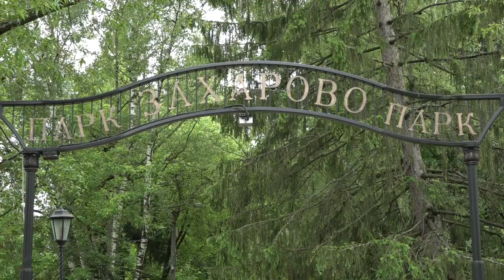Россия - как из песни слово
В Захаровском парке состоялся Первый окружной фестиваль народного творчества «Россия - как из песни слово». Творческие коллективы муниципалитета поздравили жителей с Днём России.